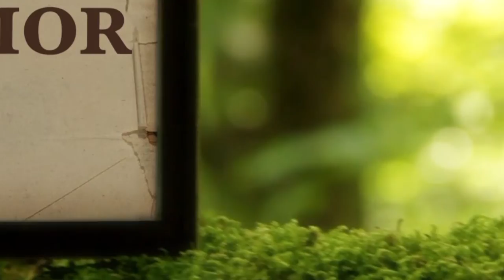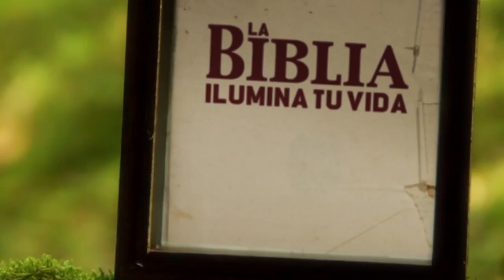La Biblia Ilumina Tu Vida 28/07/21-Adoración